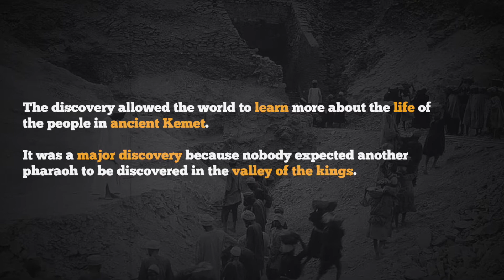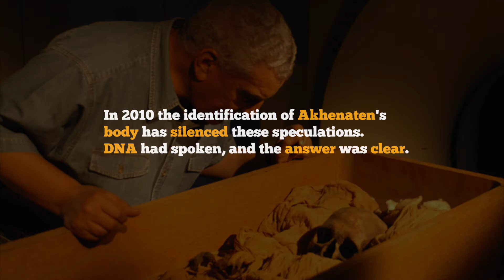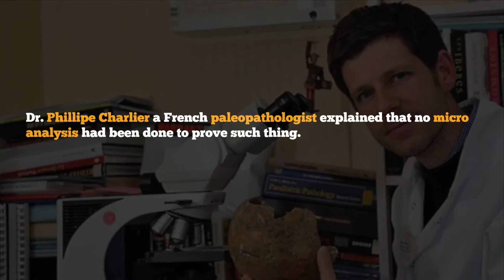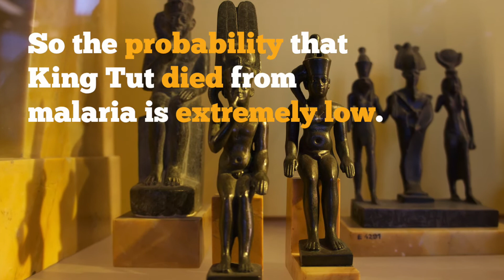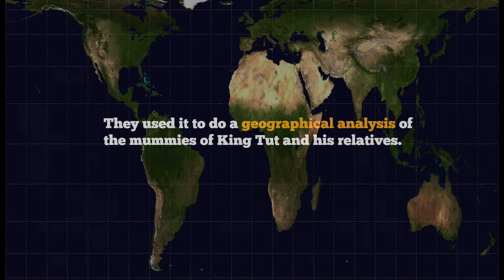You Don't Know King Tut...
What if i tell you that everything you know about Ancient Egyptian history is false ?
What if i tell you that they hid the truth ?